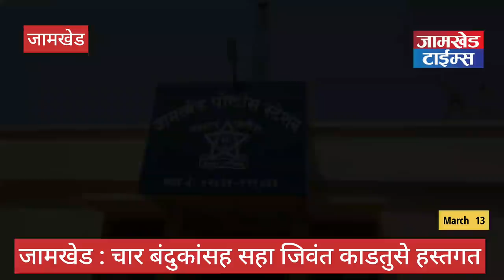जामखेड। बंदुका खरेदी विक्रीचे रॅकेट उध्वस्त। दोन जण अटकेत । PI गायकवाड यांचा दणका । अनेक जण रडारवर